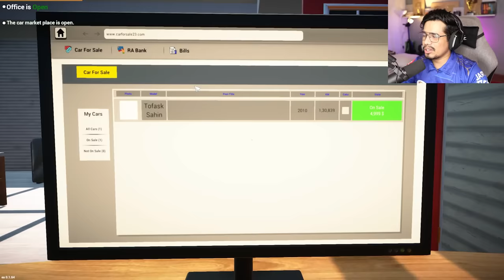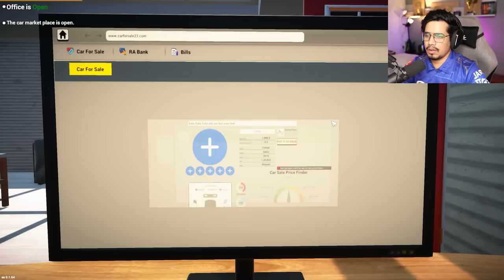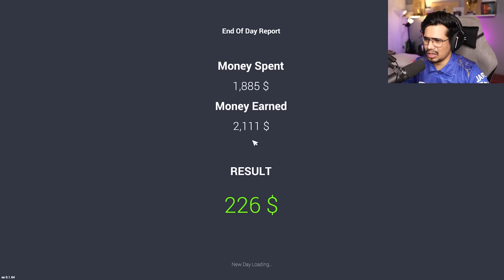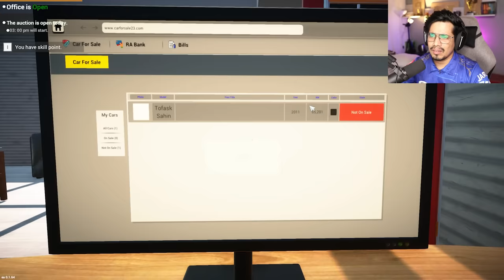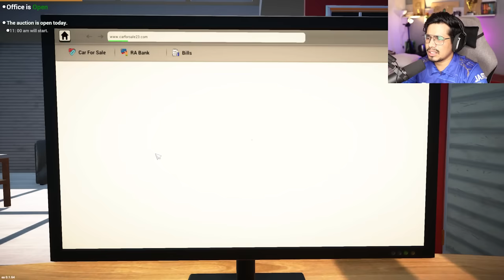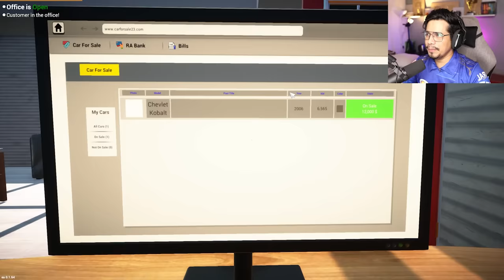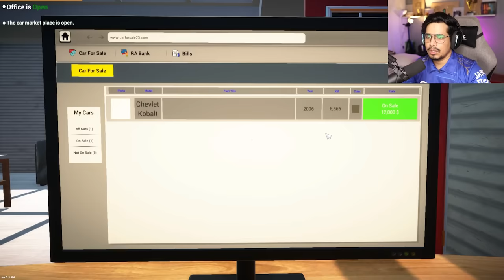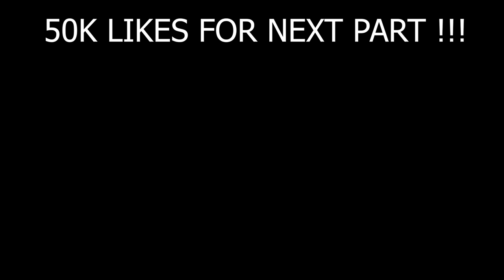I OPENED MY SUPER CAR SHOWROOM🤑(EXPENSIVE)